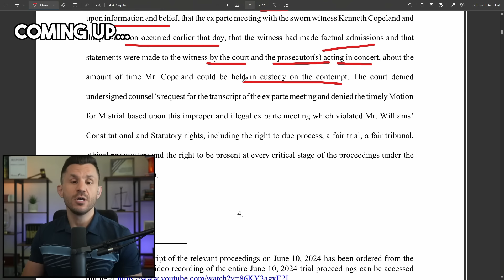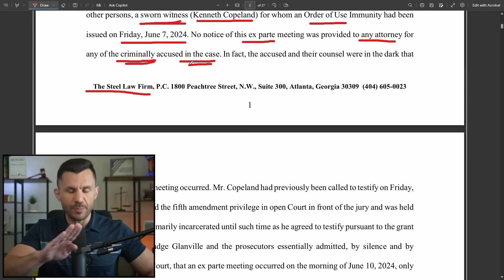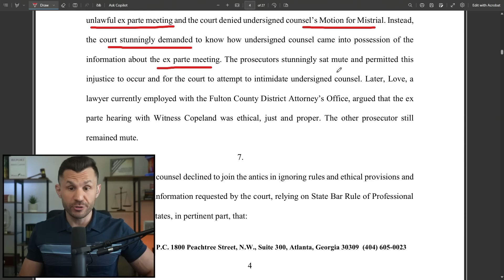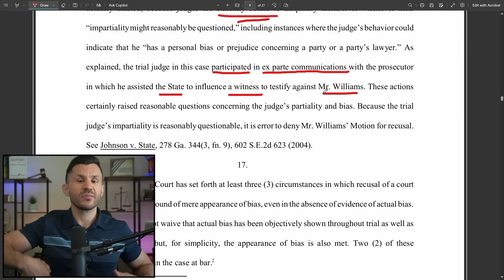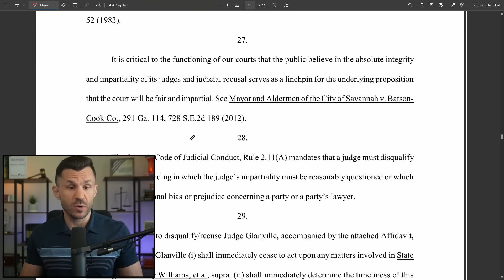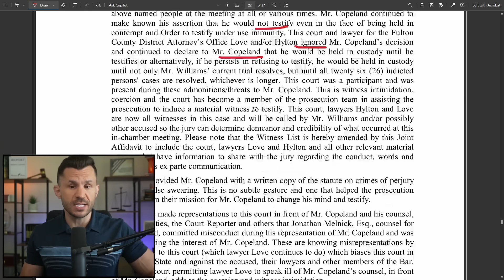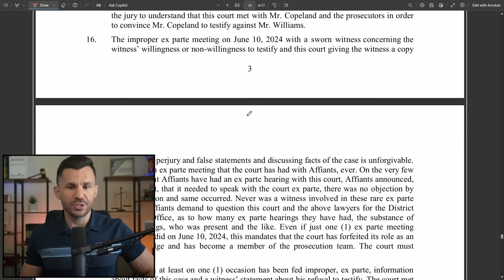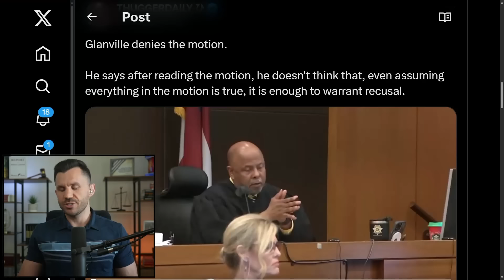Judge DESTROYED in DEMAND for Recusal in YSL Trial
Defense Attorney Brian Steel submitted a massive motion to recuse Judge Glanville for numerous conflicts and ethical violations.

TIMECODES
00:00:00 - Intro
00:01:10 - Brian "Balzov" Steel Motion Drop Off
00:01:39 - Motion to Recuse Judge Glanville
00:28:59 - Judge Rules: Denied